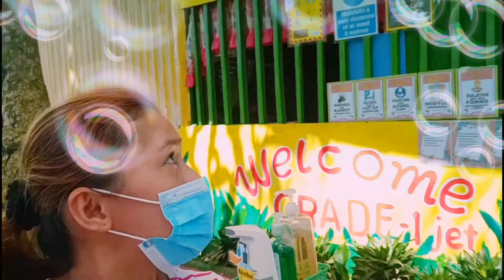BRIGADA SKWELA TAYO GUY'S|SHARE KO SCHOOL SA PROBINSYA NAMIN|ANTONIO GRACYJHAMINE